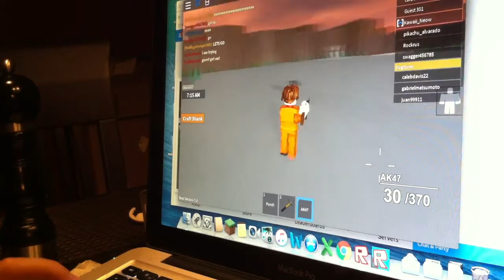Escaping the Prison